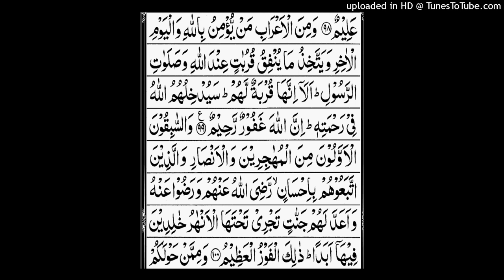Surah Al Tawbah.ayat no.99 to 100.Complet translation